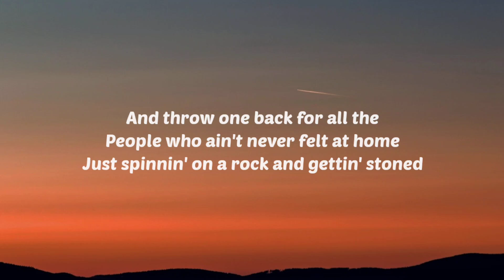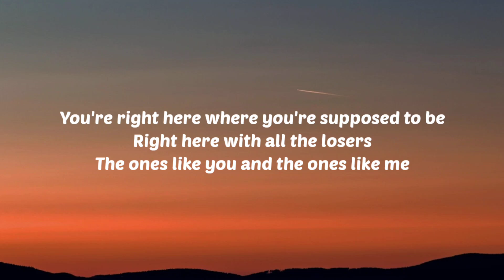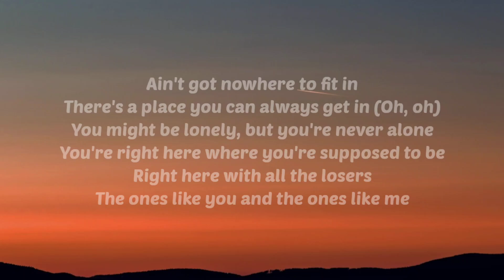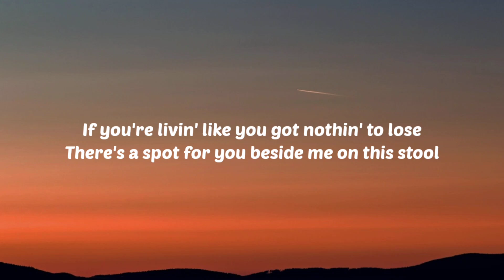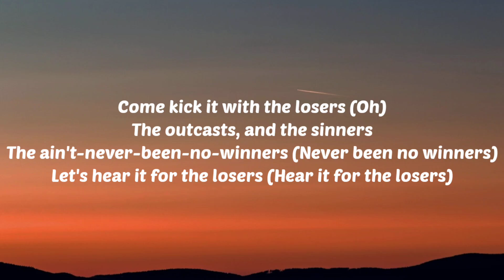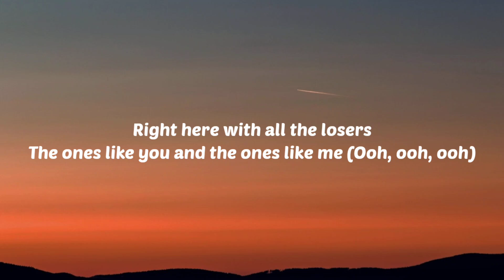Post Malone - Losers (Lyrics) Ft.Jelly Roll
Lyrics:

Last callers, last chancers
9-to-5ers, truckers, dancers
Couple chuck's, ern's, and chandler's
With a whole lotta prayers unanswered
Whiskey by noon and beer before that
Southbound train on a hellbound track
Might just put two middle fingers up
And throw one back for all the
People who ain't never felt at home
Just spinnin' on a rock and gettin' stoned

Yeah, this one's for the losers
The outcasts, and the sinners
The ain't-never-been-no-winners
Let's hear it for the losers
Ain't got nowhere to fit in
There's a place you can always get in (Oh)
You might be lonely, but you're never alone
You're right here where you're supposed to be
Right here with all the losers
The ones like you and the ones like me

My therapist is a good bartender
Heartbreakers and two month benders
Bad times that we can't forget and
Good times that we won't remember
Raise 'em up when we hear a sad song
Love the cry of the steel guitar
No way to change the way we are

[Chorus: Jelly Roll]
This one's for the losers
The ain't-never-been-no-winners
There's a place you can always get in (Oh, oh)

[Bridge: Post Malone & Jelly Roll]
If you're livin' like you got nothin' to lose
There's a spot for you beside me on this stool

[Chorus: Post Malone & Jelly Roll, Jelly Roll, Post Malone]
Come kick it with the losers (Oh)
The ain't-never-been-no-winners (Never been no winners)
Let's hear it for the losers (Hear it for the losers)
There's a place you can always get in (Yeah)
The ones like you and the ones like me (Ooh, ooh, ooh)